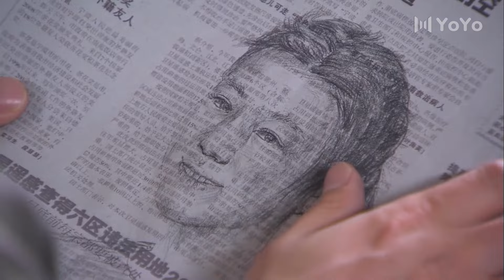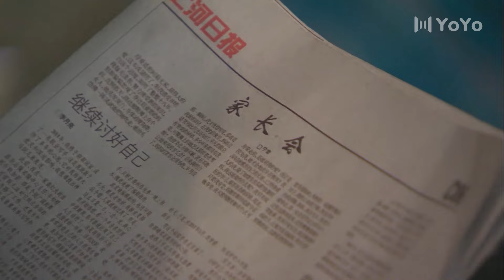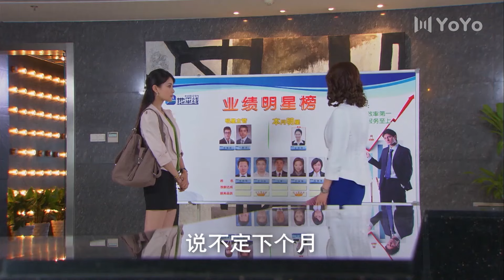婆婆懷疑兒媳偷腥，竟然在臥室翻出情趣内衣。💗 中国电视剧 cdrama 爱情💗剧名：女人要过好日子